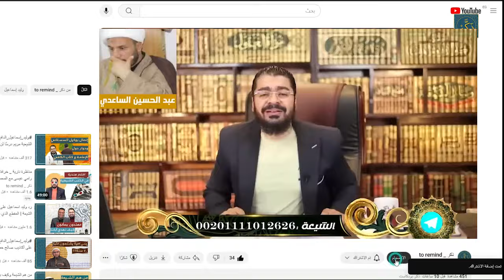المعمم القوي🐊 تورط وتهرب من مناظرة رامي عيسى بعد ان طلبها!! ومفاجاة في اخر الفيديو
المعمم القوي🐊 تورط وتهرب من مناظرة رامي عيسى بعد ان طلبها!!
الشيخ عبد الحسين الساعدي
محاورة الشيعة الإثنى عشرية
خمس المكاسب